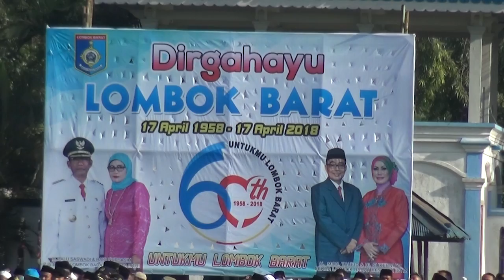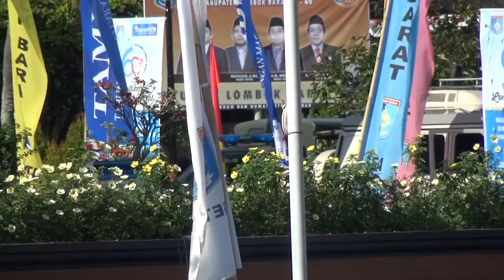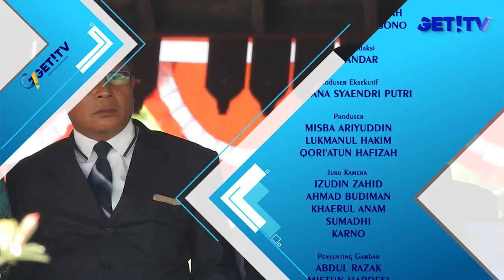APEL HUT KABUPATEN LOMBOK BARAT KE 60